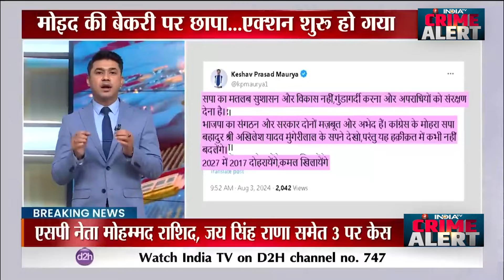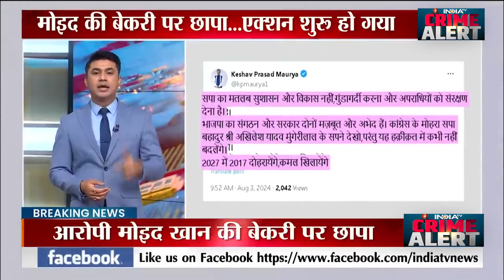Ayodhya Case: Moid Khan पर चला बुलडोज़र, खौफ में सपा और अखिलेश ! अयोध्या में होगा बड़ा एक्शन ?